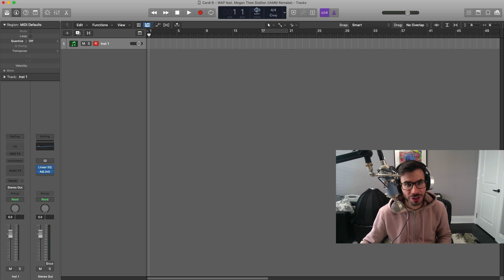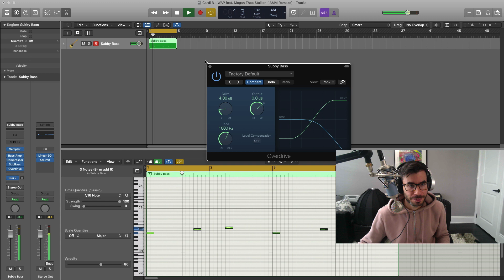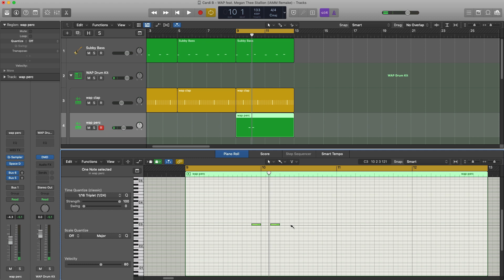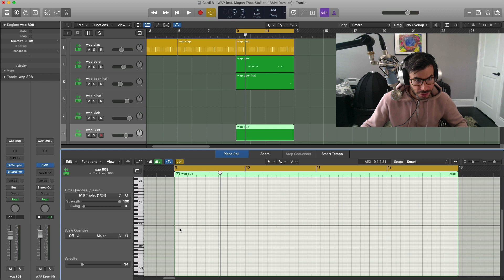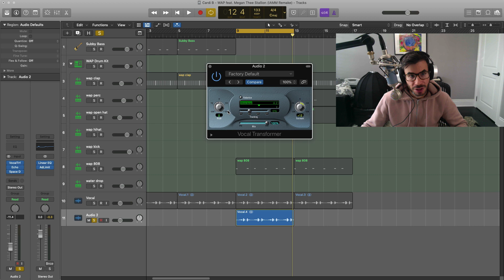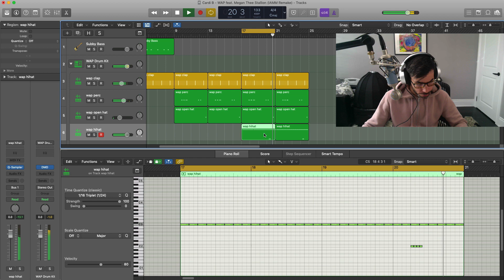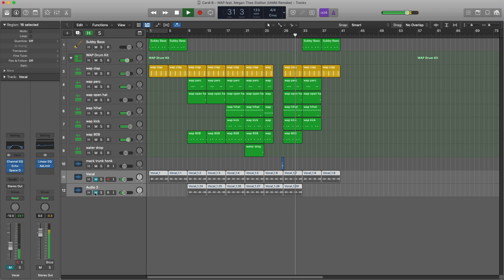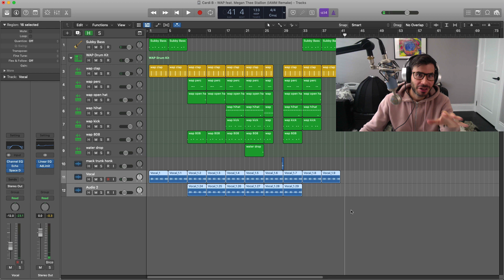How "WAP" by Cardi B ft. Megan Thee Stallion was made (IAMM Remake)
Cardi B - WAP feat. Megan Thee Stallion (Logic X Session) & PlayPack
Original beat produced by ​Ayo & Keyz.

In the following video we'll remake Cardi B - WAP feat. Megan Thee Stallion.